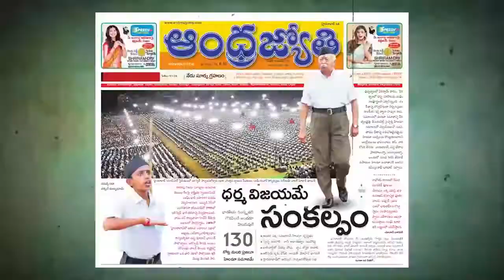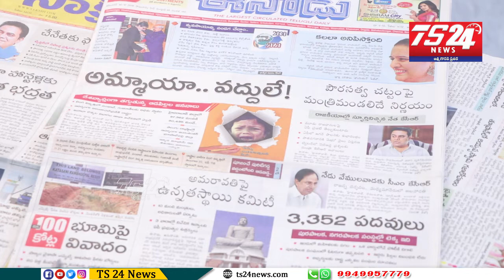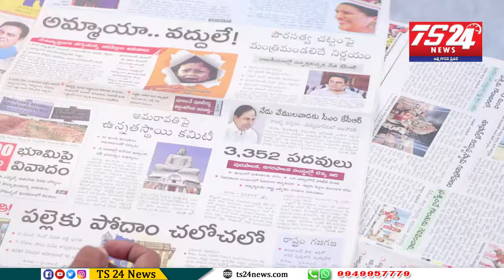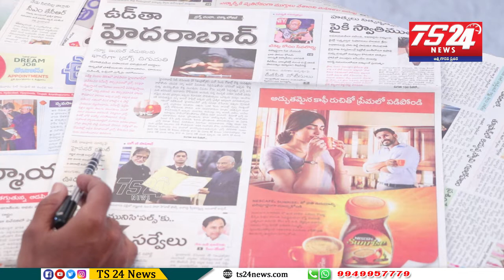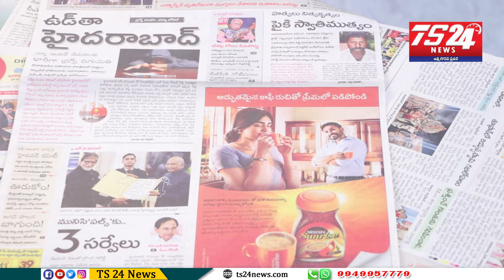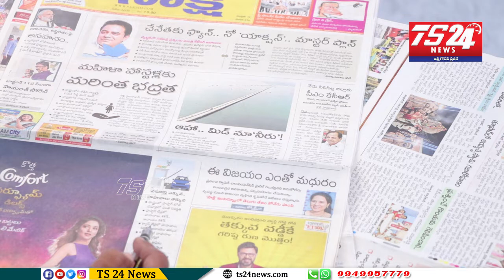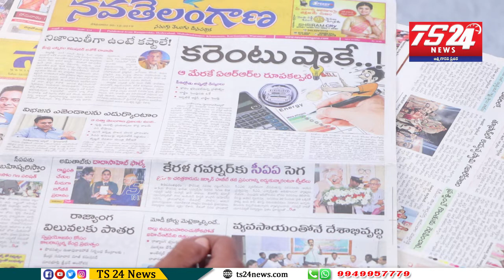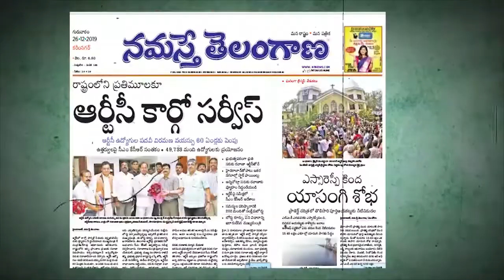పత్రికలు - ప్రధాన శీర్షికలు|TS24 News